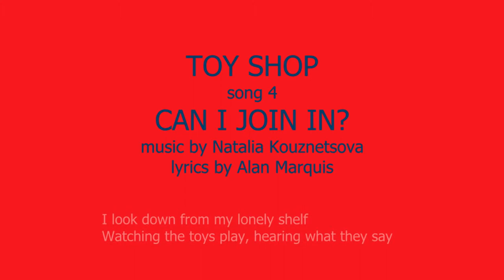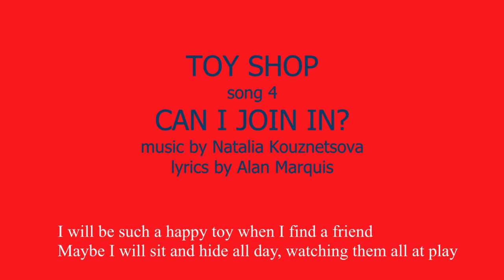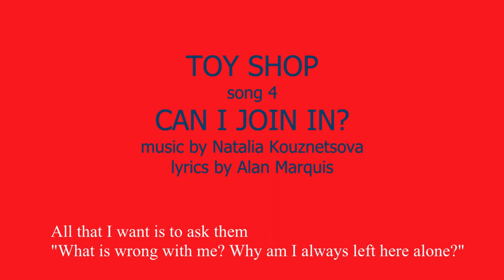CAN I JOIN IN? (TOY SHOP song 4)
TOY SHOP
Music and story by Natalia Kouznetsova and lyrics by Alan Marquis

This new musical for children consists of a musical introduction, nine songs and dialogue.   In YouTube you will find the introduction and the nine songs: at the end of each song there is a link to the next one.

Available:
Score for piano
Lyrics
Script for dialogue between songs
CD with music to practise the songs